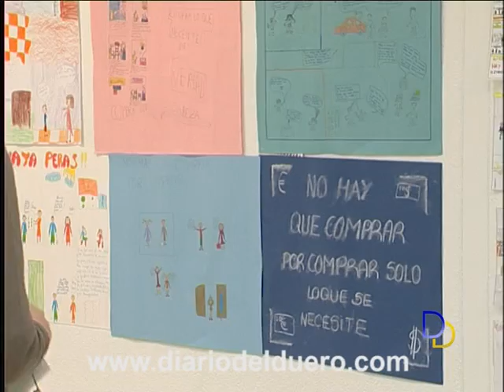La OMIC impulsará el uso responsable del coche